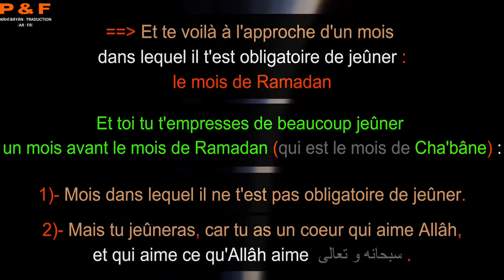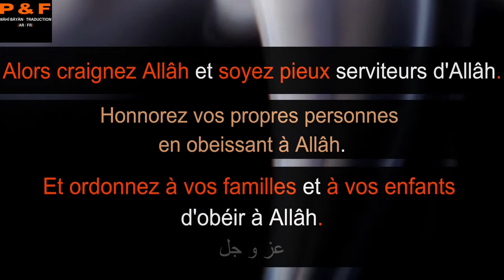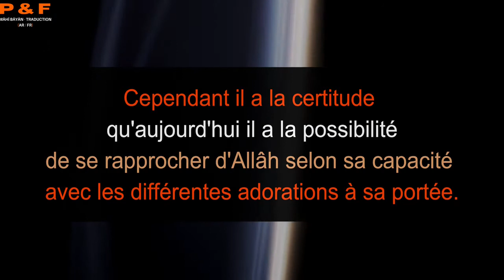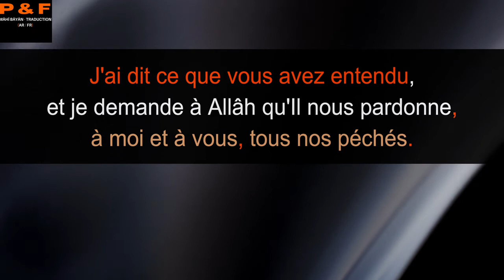le jeune du mois de chaaban